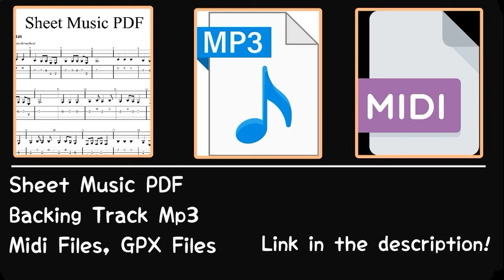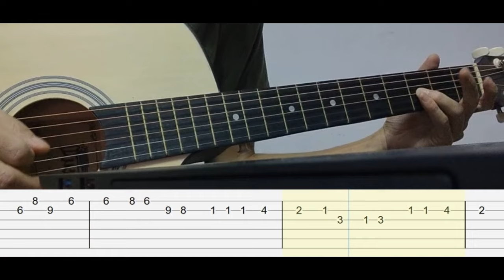Chris Grey - Let The World Burn (Easy Guitar Tutorial Tabs)